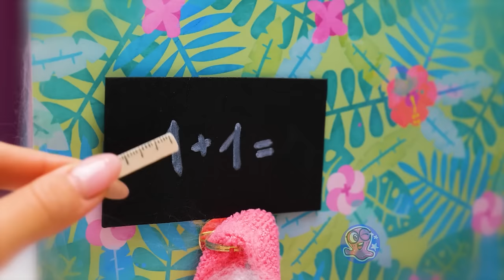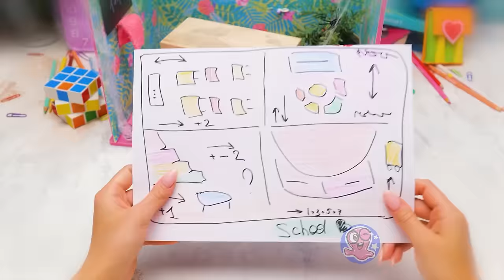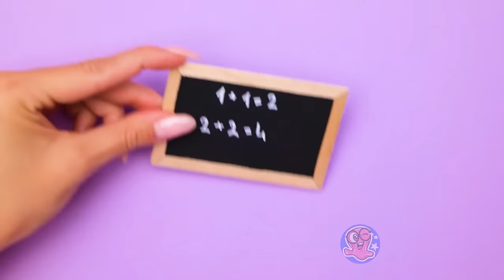Doll Hacks! ||Build Miniature Classroom from Cardboard and School Supplies ❤️ DIY Miniature House 🏠